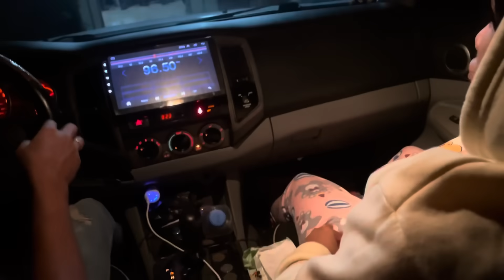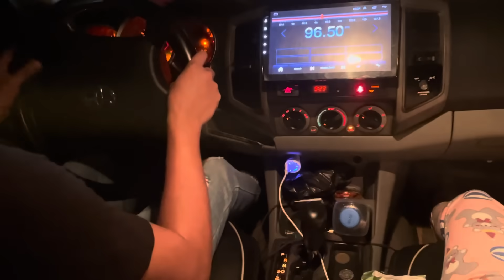Santo Dios 🚨 la doctora le hizo Esto a katy😨nunca pensamos que por esto katy estaba sufriendo